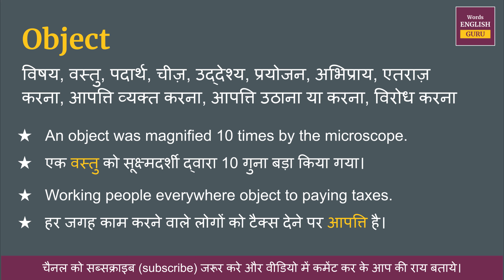Object meaning in Hindi | Object ka matlab kya hota hai | Object meaning explained and arth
इस video me aap Object kya hota hai,  इसका matlab samjhenge, Object ko english me kaise pronunciation karte hai aur Object ko bolne ka sahi tarika kya hai ye bhi dekhenge.

aur saath mein Object ke do example dekar samjhya gya hai jisse aap isko aur aachhe se learn kar sakte hai.

Covered Topic -
01. Object ka hindi kya hota hai
02. Object ka hindi word
03. Object ka hindi mein matlab kya hota hai
04. Object meaning in hindi
05. Object ka matlab kya hota hai
06. Object ka hindi meaning
07. Object ka hindi matlab
08. Object ka arth kya hota hai
09. Object hindi meaning
10. What is hindi meaning of Object
11. How to pronunciation of Object
12. Object ka hindi arth kya hota hai
13. Object ki definition kya hoti hai
14. Hindi meaning of Object